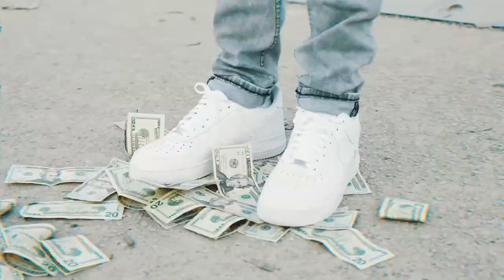Juice Leo - Shine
BTTE x ML4L . shot by @1jbvisual